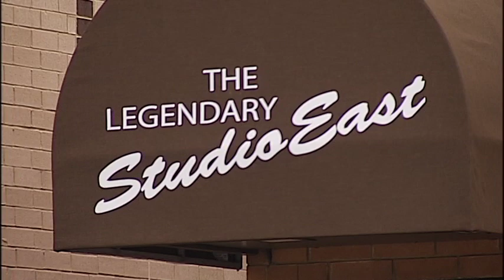Arthur Smith Dies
Arthur Smith Dies By:
Steve Crump
Lee Stikeleather